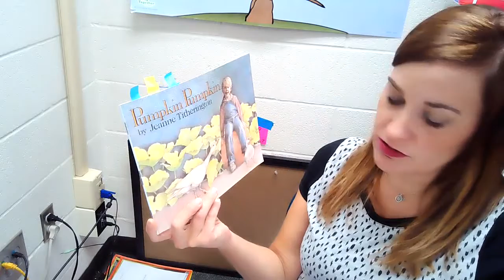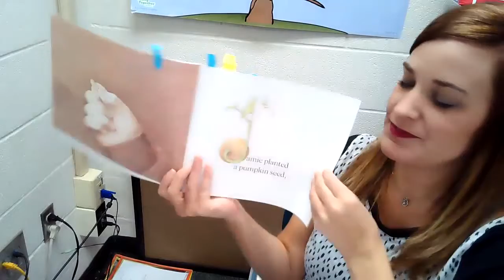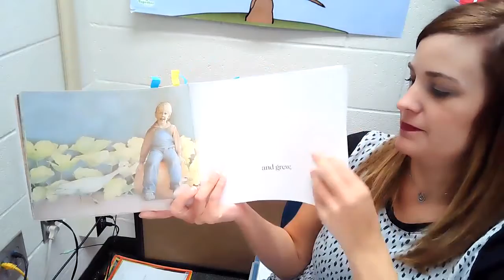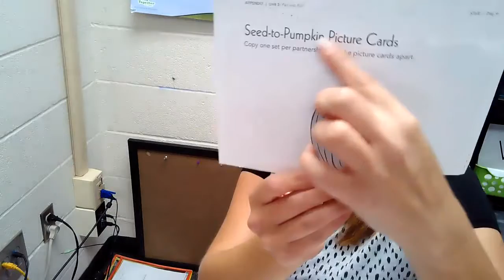SFA Unit 5, Day 9 Star story pumpkin, pumpkin retell with cards